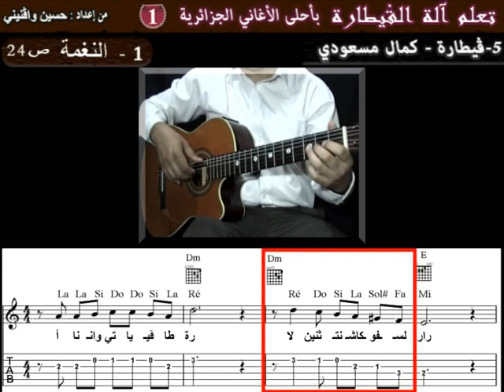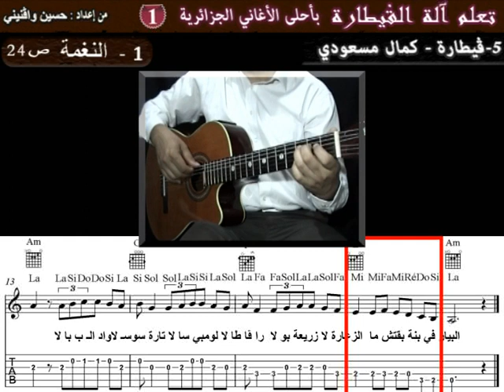chalg1 5#1 Apprendre Guitarra Kamel Messaoudi à la guitare la mélodie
pour télécharger la tablature de la chanson (2 euros) cliquer